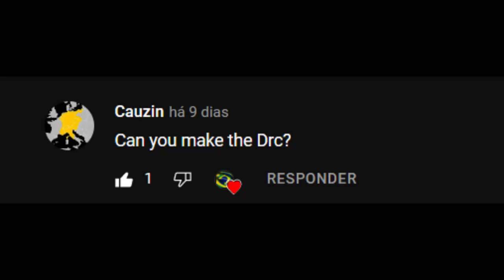DRC Flag Map!